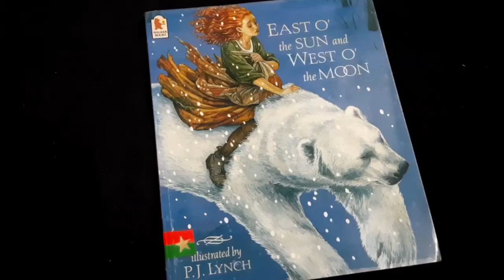East o the sun and west o the moon